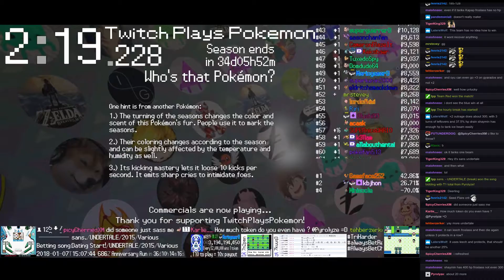Twitch Plays Pokémon Battle Revolution - Matches #103155 and #103156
#103155 [Blue: Kyogre (Tank), Heracross (Scarf), Shaymin (U-Defensive)] vs [Red: Celebi (SwordsDance), Gyarados (Offensive), Froslass (Support)]

13:09 : #103156 [Blue: Weedle (Standard), Caterpie (Standard), Pidgey (Physical)] vs [Red: Kakuna (Physical), Metapod (Perish Song), Jigglypuff (Gravity)]